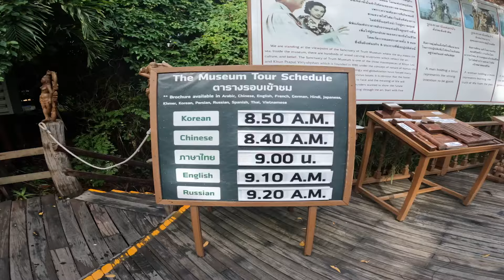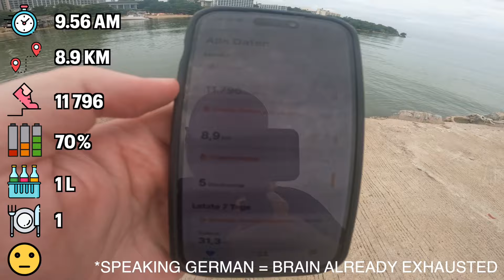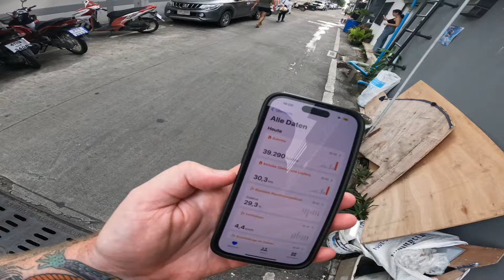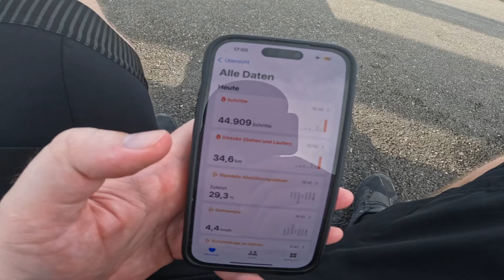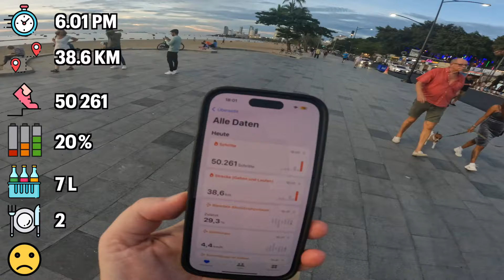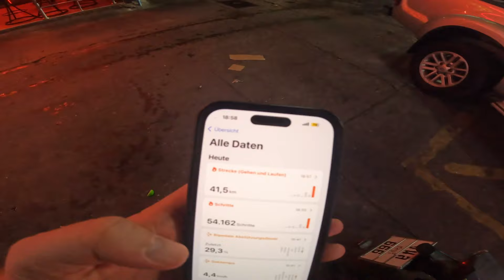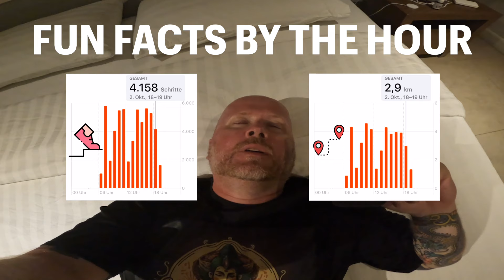I hate running so I WALKED a marathon in Pattaya (for real)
The sun is scorching, the palm trees swaying in the breeze, and the vibrant streets of Pattaya, Thailand, are buzzing with life. It's a beautiful setting for a leisurely stroll, right? Well, not if you're attempting to walk an entire marathon through this tropical paradise! That's precisely what I did, and let me tell you, it was no ordinary journey.

In this epic adventure, I set out on an incredible mission to conquer the impossible—a marathon walk that started as a dream and soon turned into an epic test of endurance. It was a day filled with triumphs, trials, and tribulations that would push the limits of my physical and mental strength. It took me a staggering 12.5 hours to cross the finish line!

But the story doesn't end there. The real magic lies in the unforgettable moments, the breathtaking scenery, and the unwavering spirit of our hero as I walked through the bustling streets and serene beachfront of Pattaya. So, join me as I take you on a gripping journey filled with surprises, determination, and the sheer audacity to chase a seemingly impossible dream. This is a tale of resilience, adventure, and the pursuit of extraordinary accomplishments.

It's a story that will leave you both inspired and amazed, and who knows, you might just be motivated to embark on your very own incredible journey. So, grab your walking shoes, pack your sense of adventure, and get ready to be blown away!

IPHONE 14 PRO
SMARTPHONE GIMBAL
360 CAMERA
ACTION CAMERA

// SKIP //
00:00 Introduction
00:27 Start
01:44 Map
02:29 Sashimi Beach
03:08 Sanctuary of Truth
04:05 Naklua Fish Market
04:32 Ocean Sanctuary
05:09 Mum Aroi Restaurant
05:57 Mini Siam
06:44 Dolphin Circle
07:35 Coconut Lady
08:30 Walking Street
08:49 Bali Hai Pier
09:48 Beach Road
10:57 Soi 6
11:23 Finale